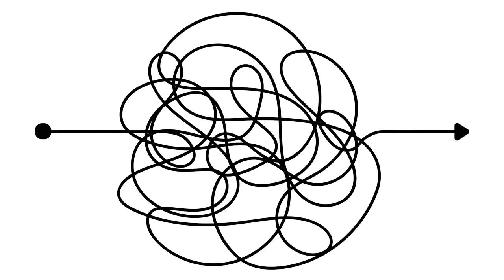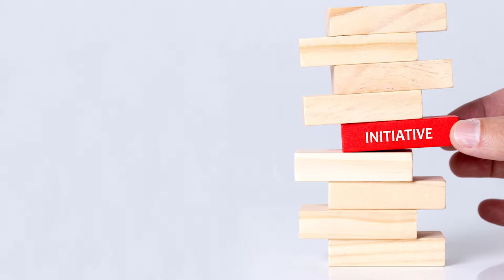What is an ePortfolio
University of Alberta, School of Library and Information Studies
Jennifer Branch-Mueller, Martine Pellerin, Carol Tonhauser